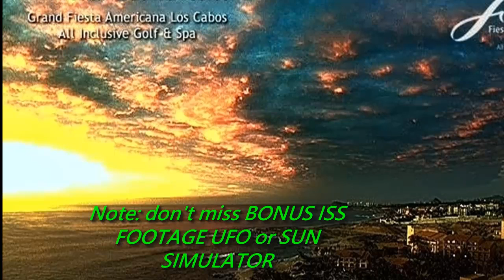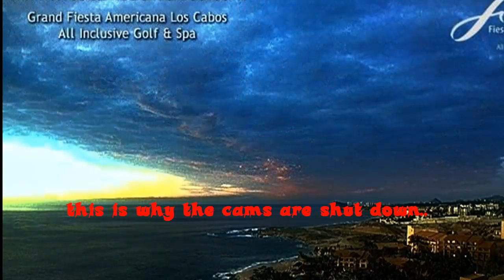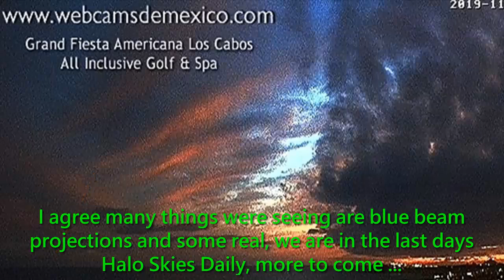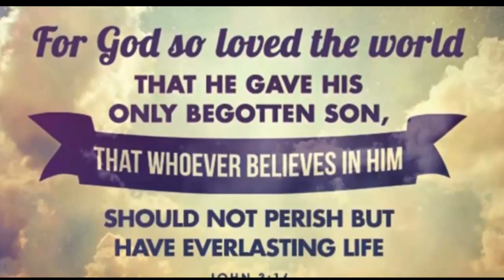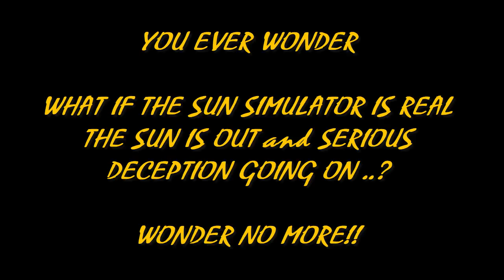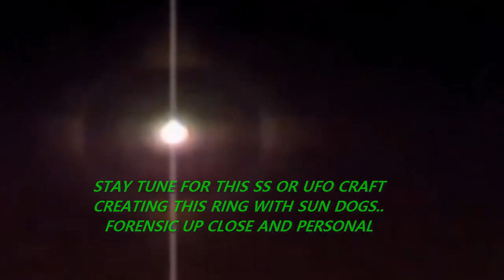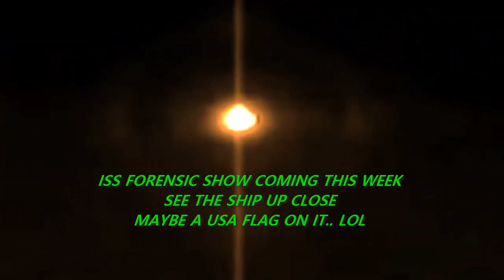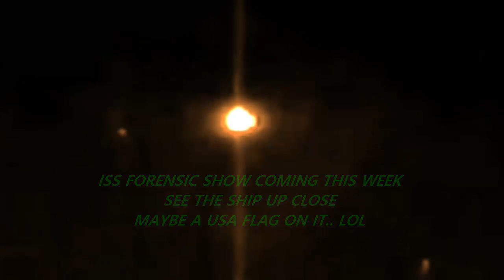CABO MEXICO' SKIES FALLEN ' PLANET X INCOMING OR WT?